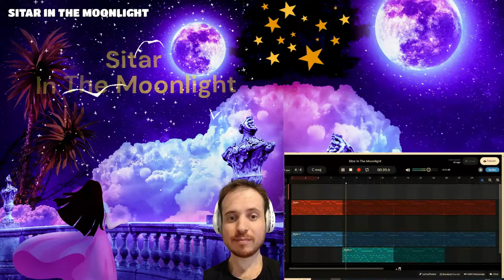Royalty Free Sitar Background Music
This is my instrumental sitar cover of "Au clair de la lune" (In the moonlight), a French traditional song in the public domain.

📜 Message from the creator of Nourished By Music:

"I am a music lover and composer from France and I made this simple and short sitar background music. I made this sitar instrumental music in July 2022 using Bandlab. Instruments include sitar, wurlitzer and warm synth pad”